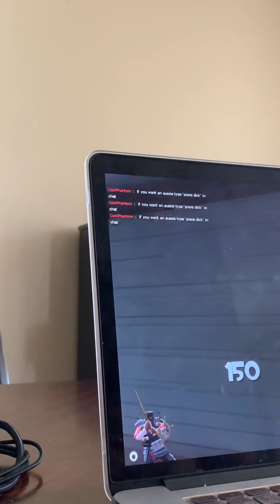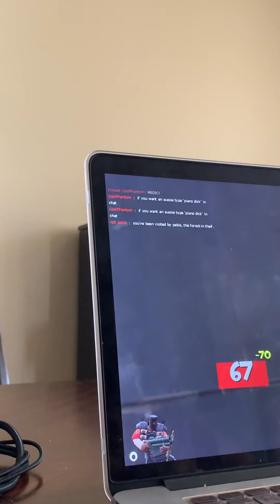We are letting people try Australiums our today!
(Spoiler alert: it was a colossal failure!)